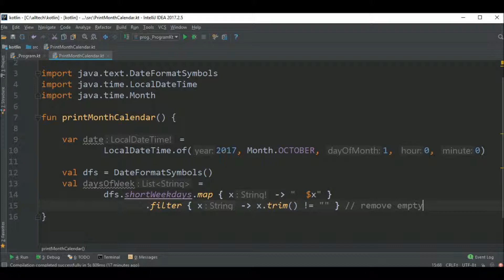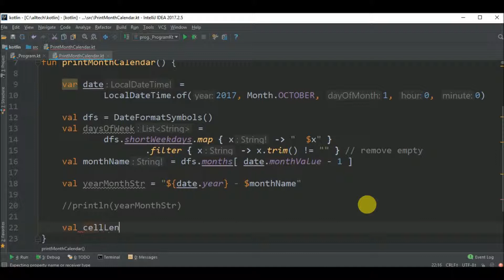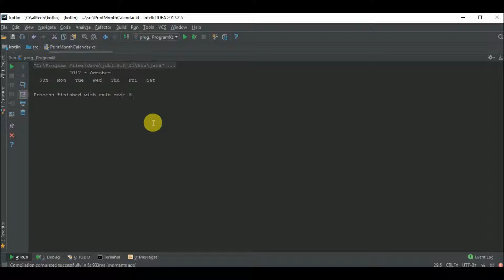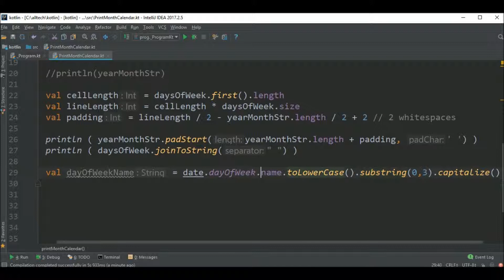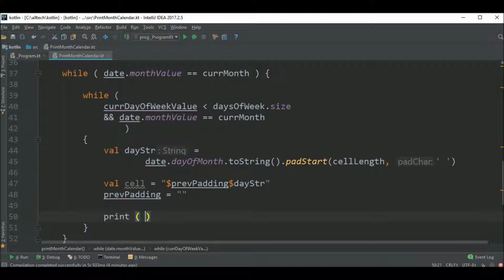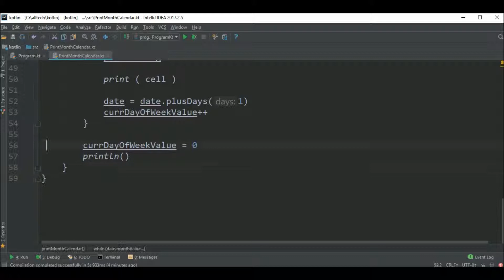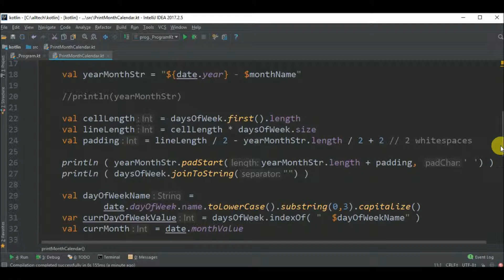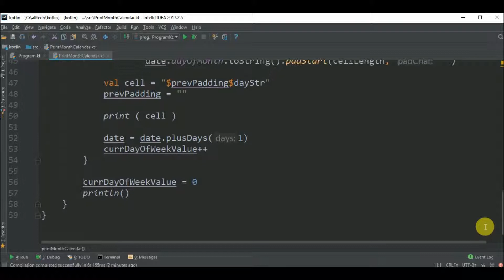print month calendar in kotlin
Code in Kotlin to print the month calendar in the console.